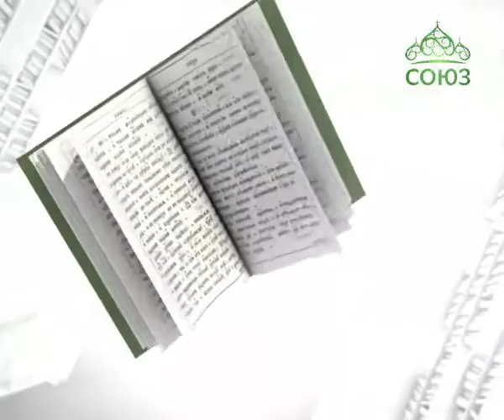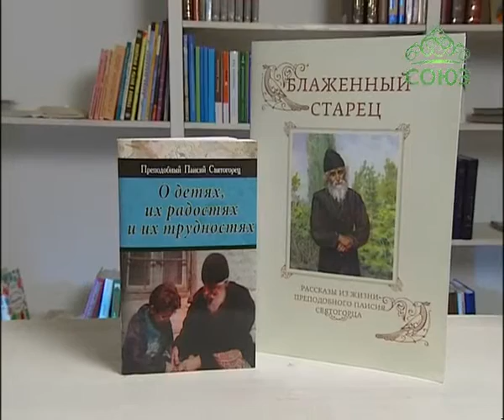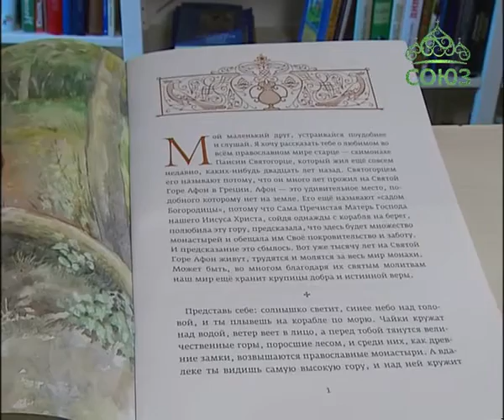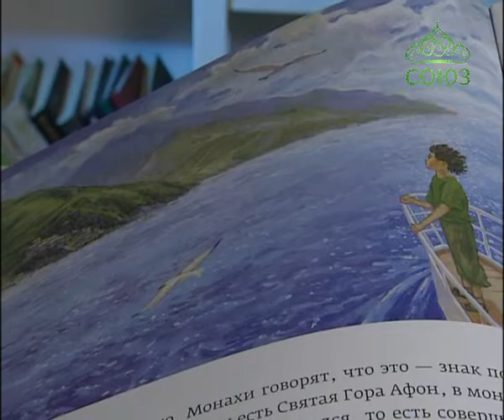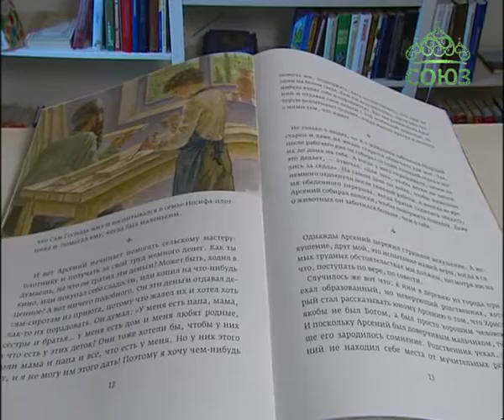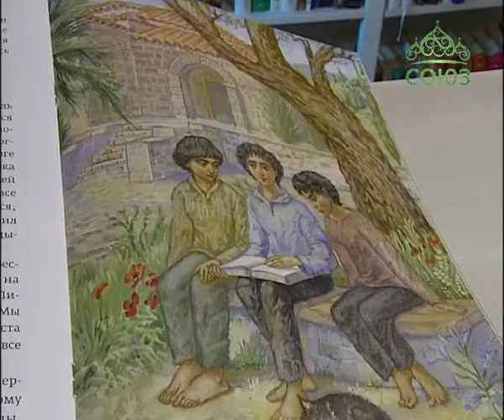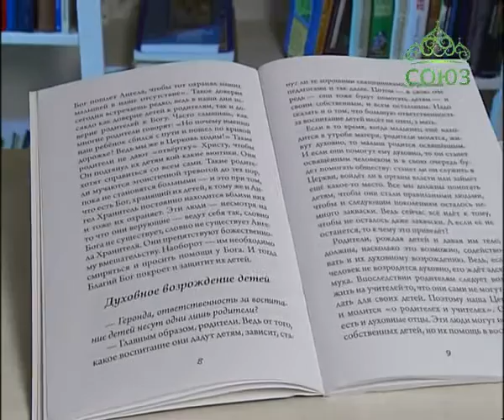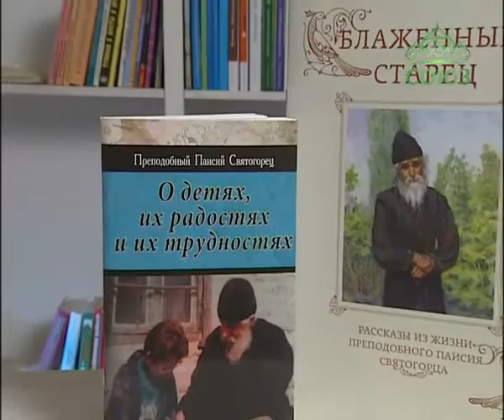У книжной полки. 25 июля 2016г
Священник Димитрий Шишкин. Блаженный старец: Рассказы из жизни прп. Паисия Святогорца. О детях, их радостях и их трудностях.